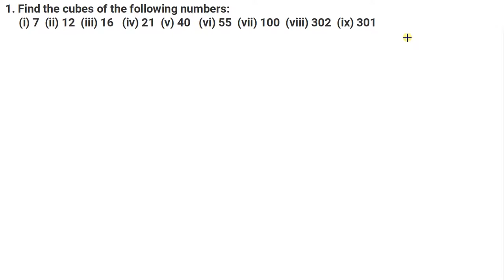Q.1 - Exercise 4.1 - Chapter 4 - Cube and Cube roots - R D Sharma Class 8 - Math Solutions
In this video, question 1 from Ex 4.1 from Chapter 4 Cube and Cube roots R D Sharma Class 8 has been solved elaborately.